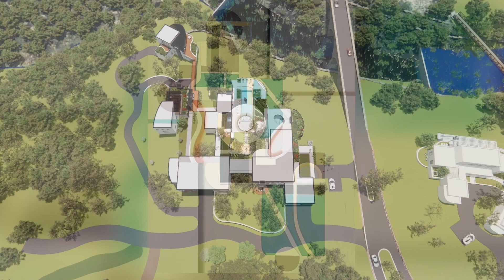Real Estate Development Overview Video Production